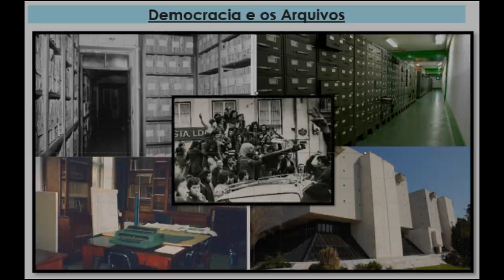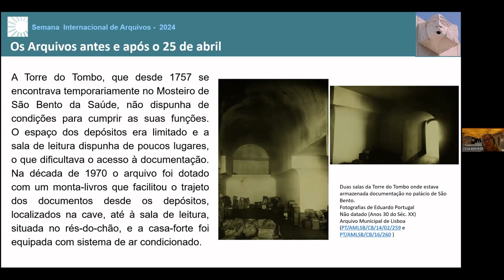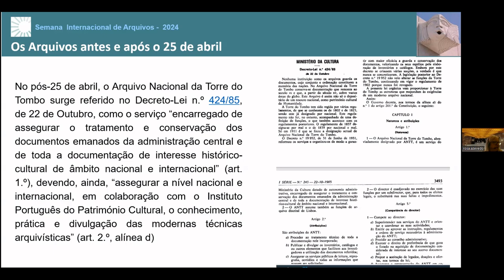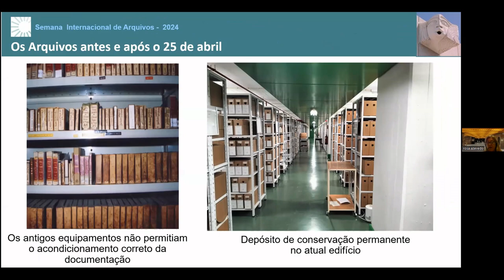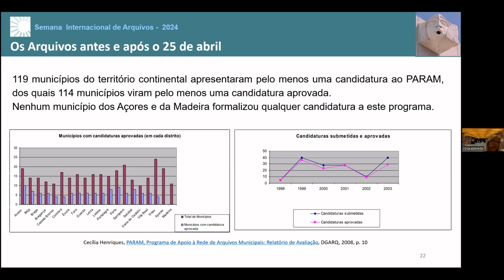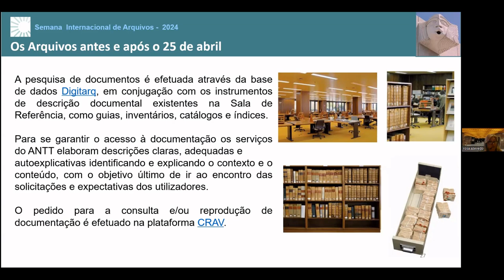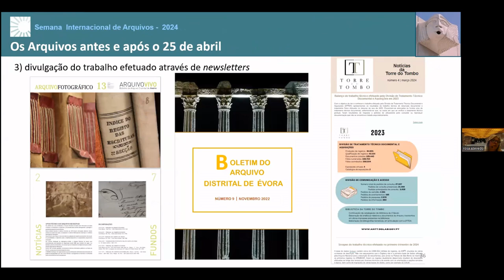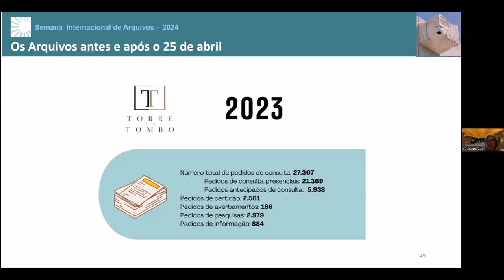Os Arquivos e o 25 de abril - Rosa Azevedo